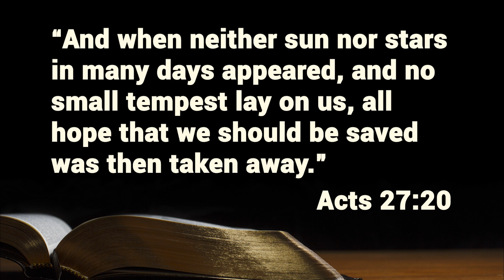Wishing For The Day (At His Table - Devotion)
Sometimes the dark storms in our lives seem to last for an eternity! During these times, we wonder if we'll ever see morning again! In this devotion, Sis. Diana shares the Biblical account of the storm called Euroclydon. In the midst of that dark and violent storm, everyone on board the ship wished for the day! But just as the Lord delivered them, you can rest assured that your day of deliverance is coming!